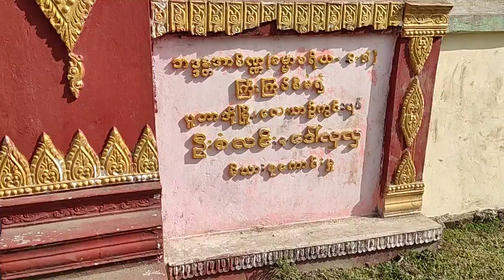ဖန်ခိုင်သာသနာပြုဆရာတော်(အပိုင်း၂) Fang Khaing Missionary Sayadaw (Part 2)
ဖန်ခိုင်သာသနာပြုဆရာတော်(အပိုင်း၂)
Fang Khaing Missionary Sayadaw (Part 2)

ပူတာအိုမှာသာသနာပြုဆရာတော်များတွေဆုံဖို့ တောင်ဆိုမိတဲ့အခါ ၊ နာမည်ကြ္းဖန်ခိုင်ဆရာတော် သဒ္ဓဇောတိကဓဇအရှင်အာစိဏ္ဏ(ဓမ္မာစရိယ) ကိုပဲမိတ်ဆက်ကြပါတယ် ။
‌တွေ့ဆုံဆွေးနွေးတင်ပြရေးသည် (၁)သာသနာတော်အခြေနေမှန်များသိရသည်။(၂)သာသနာပြုသူတို့၏ အခက်အခဲ (၃) လောက သဘာဝ သရုပ်မှန် တိုကိုအများအာဖြင်မြင်တွေနိုင်မည်ဟုယုံကြည်ပါသဖြင့်ဆွေးနွေးတင်ပြလိုက်ပါသည်  ။
တွေဆုံခြင်းအပိုင်း (၄)ပိုင်းရှိသော်လည်း (၃)ပိုင်းဆက် လက် တင်ပြပါမည် ။အချို့သောသူများ၏ စေတနာသည်အခြားသူကိုမထိခိုက်မနစ်နာစေလို၍ နောက်ဆုံးအပိုင်း ကို ဖန်ခိုင်ဆရာတော်ဆန္ဒအရ မတင်ပြတော့ပဲ ဆရာတော်ဆောင်ရွက်ချက်များကိုသာ တင်ပြပေးလိုက်ပါသည် တရားသိကာချမ်းသာပါစေ ။ ဓမ္မ္အရှိဖြင့်သာသနာပြုနိုင်ကြပါစေ ။
လူမှု့ကွန်ရက် မီဒီယာတစ်ခုဖြစ်သည် Tik Tok (တစ်တော့) တွင်အက်ဒစ်လုပ်ပြီး အထင်မှားအမြင်မှားအောင် လုပ်ဆောင်တင်ဆက်နေပါသည် ။
ဘာသာခြားလူမျိုးခြား အင်တာနက်ကျွမ်းကျင်သူများက ဗုဒ္ဓဘာသာကိုရိုးရိုးသားသာကျိုးကျိုးစားစားသိသမျှစေတနာနှင့်စွမ်းဆောင်နေသူများကို ဂုဏ်သိမ်အောင် သာသနာညိုးအောင်အမျိုးမျိုး ပုံဖျက်စော်ကား‌ေနကြပါသည်။
ဗုဒ္ဓဂုဏ်ရည်ဆရာတော် အရှင်အဂ္ဂဓမ္မ(မဟာသဒ္ဓမ္မ ဇောတိကဓဇ) ၏ စစ်မှန်သော ဆောင် ရွက်ချက်

ဗုဒ္ဓဂုဏ်ရည်ဆရာတော်ဘဒ္ဒန္တအဂ္ဂဓမ္မ
(မဟာသဒ္ဓမ္မဇောတိကဓဇ)
B.Sc ( Zoology )
ဗုဒ္ဓဂုဏ်ရည်သာသနာစောင့်ရှောက်ရေးအဖွဲ့
ဇီဝကဇီဝိတဒါနဆေးအလှုတော်
ကရင်ရေသိုးကျေးရွာဆပ်သွားတောအုပ်စု၊ မှော်ဘီမြို့မှာ ပါ ။ (စမ်းချောင်းပေါက်မှတ်တိုင်ခေါ်ပါတယ် ) ဂျပန်ဘုရားလမ်ပေါက်အနီး ညောင်နှစ်ပင်လမ်းဆုံ တိဂံပေါက် မှဝင် ဂျိုးဖြူရေပိုက်ဂုံးကျော် ကပ်လျှက်ဘယ်ဘက်ကို ချိုး စံပြရေသိုးရောက် ရွာလမ်းဆုံးရင် ကရင်ရေသိုးကျေးရွာဝင် လမ်းဆုံးရင် ဗုဒ္ဓဂုဏ်ရည်သာသနာစောင့်ရှောက်ရေး ။
ဖုံးဆက်လေ့လာတွေ့ဆုံနိုင်ပါသည် ။

 When I asked to meet missionaries in Putao,  Only the famous Phang Khaing Sayadaw Saddha Zawtika Dhaza Ashin Asinna (Dhammasarya) was introduced.
 ‌ The discussion is based on (1) the real situation of the mission, (2) the difficulties of the missionaries, and (3) the belief that the world will be able to see the real nature of the world.
 Although there are four parts to the meeting, I will continue to present three parts.  May they be able to go on missions with Dhamma.
 Editing on Tik Tok, a social media site, is a misrepresentation.
 Interfaith internet experts are using various forms of insults to discredit those who sincerely practice Buddhism.
 The true work of Ashin Agga Dhamma (Mahasaddhamma Zawtika Dhaza) of the Buddha

 Buddha Gondari Sayadaw Bhaddanta Agga Dhamma
 (Mahasaddhamma Zawtika Dhaza)
 B.Sc (Zoology)
 Buddhist Missionary Protection Group
 Life is a gift of life-giving medicine
 Sapphar Forest Tract, Kayin Ye Theo Village;  It is in Hmawbi.  (Called Sanchaung Pauk bus stop) Near the Japanese Pagoda Road, at the Nyaung Nyebin Junction Tigan Pauk, crossing the Joe Joe Water Pipe, turn left at the end of the model village sheep village road, and at the end of the road into the Karen water sheep village.
 You can study by phone.